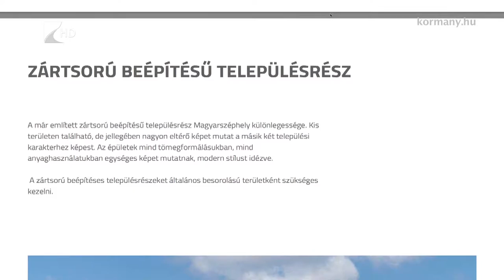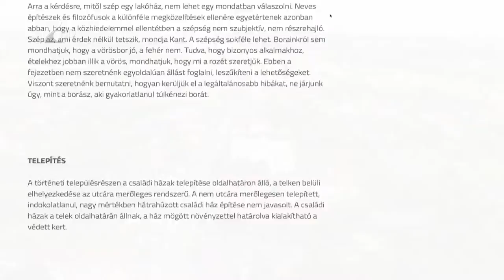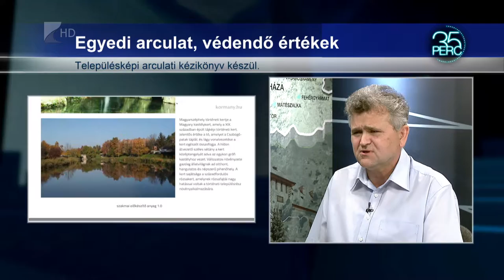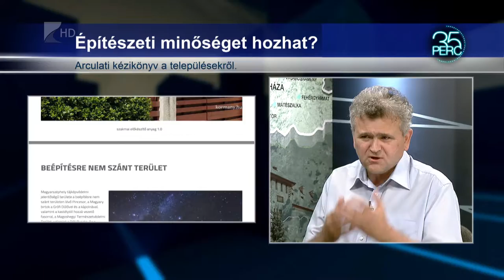Településképi arculati kézikönyv - Kölcsey Tv